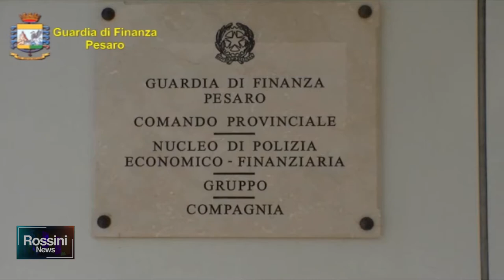INCASSA INDEBITAMENTE REDDITO CITTADINANZA: DENUNCIATO DALLA GDF